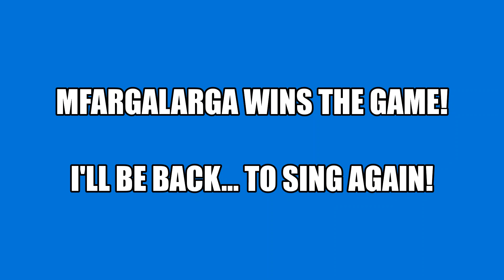Disney Lorcana | NGO DM AA vs mfargalarga - Round 6 | The First Chapter Set 1 Format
Ruby-Sapphire Deck Build vs Amber-Amethyst Deck Build